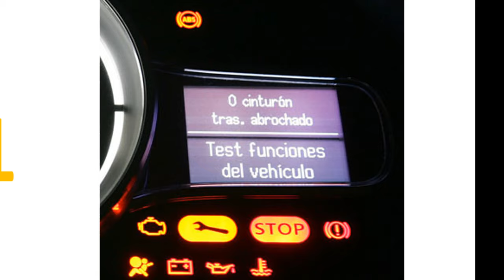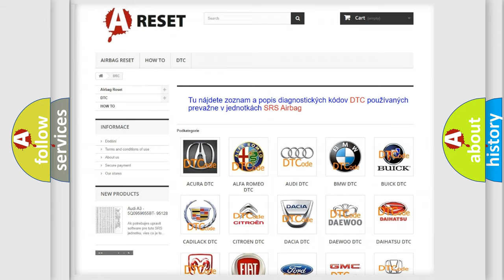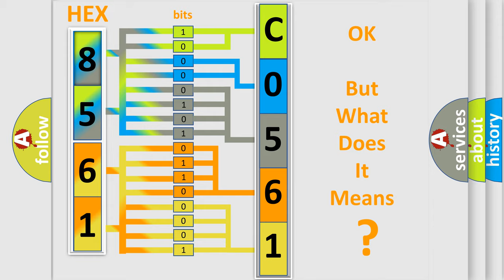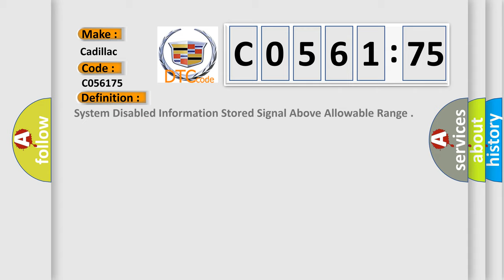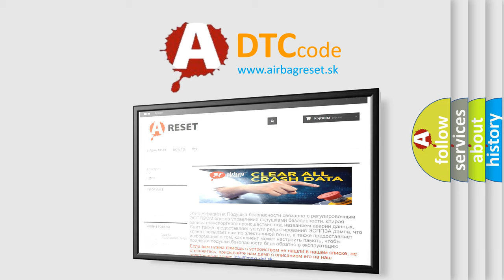DTC cadillac C0561-75 Short Explanation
Contents:
0:21 Basic DTC analysis according to OBD2 protocol standard.
1:48 Insight into programming
2:58 A diagnostically understandable description of the Diagnostic Trouble Code
3:05 Basic error definition

Make:
Cadillac
Code:
C0561 75
Definition:
System Disabled Information Stored Signal Above Allowable Range
Description:
The ignition switch is in the ON position. Ignition voltage is greater than 9.5 volts.
Cause:
The EBCM receives an invalid message from another module over GMLAN which causes EBCM to deactivate ABS, traction control system and electronic stability control.
Failure Type:
Emergency Position Not Reachable
This sub type is used for failures where the control module is unable to command a motor, solenoid, relay, etc., to move a piece of equipment to the emergency position.